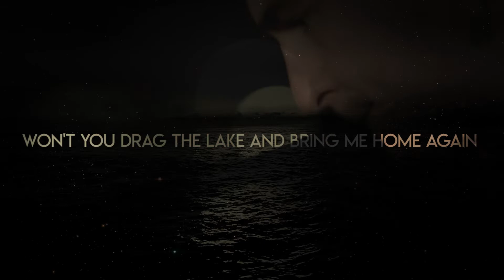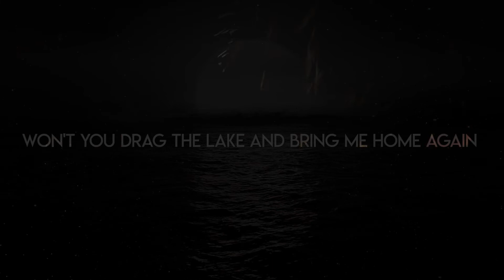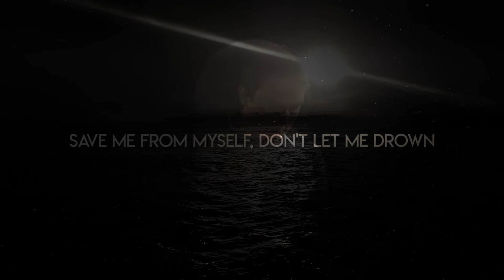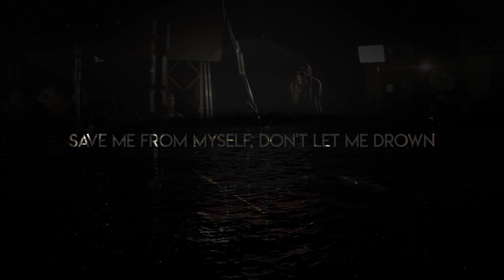Bring Me The Horizon - Drown (Acoustic Instrumental)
Guitars from: Justin Ly // // Amazing cover!